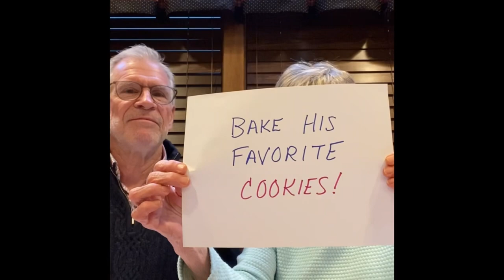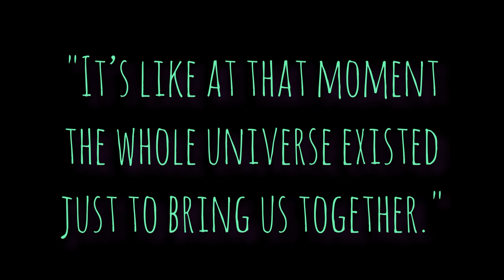Corbin and Kate Clement Rehearsal Extravaganza